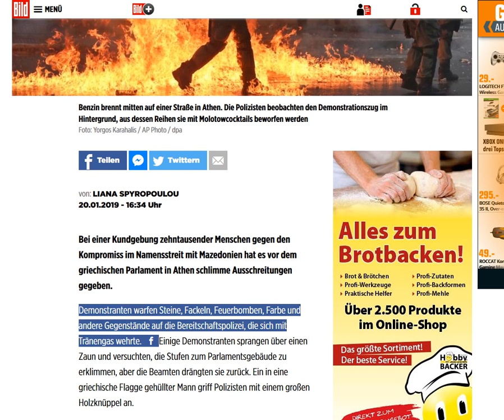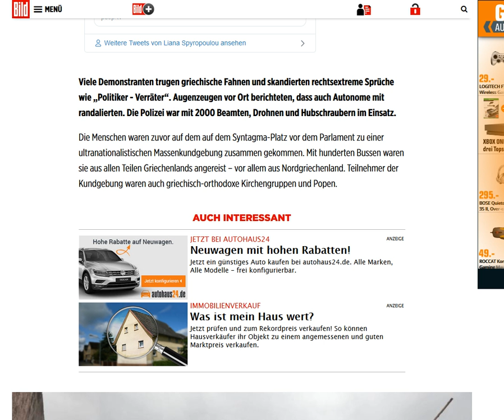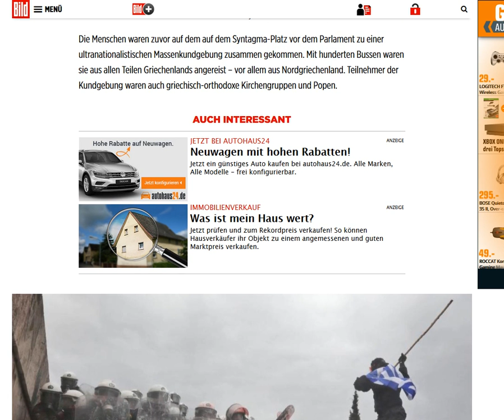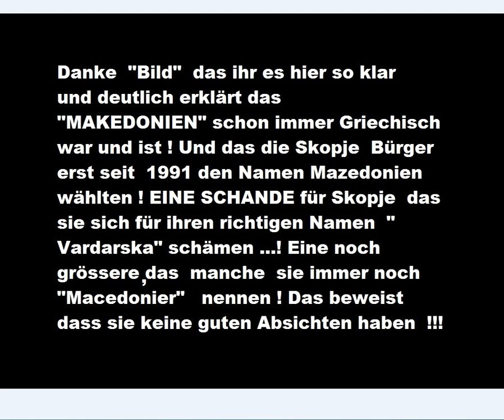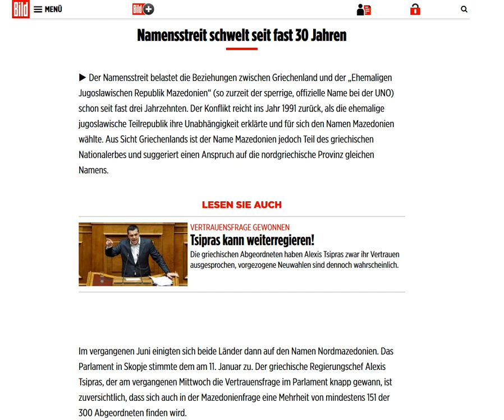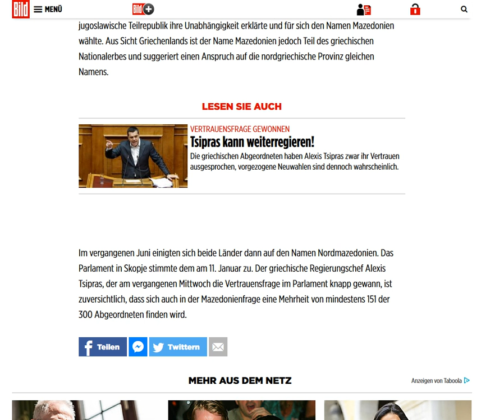2019 01 20 MAKEDONIA (Alles über Macedonien)